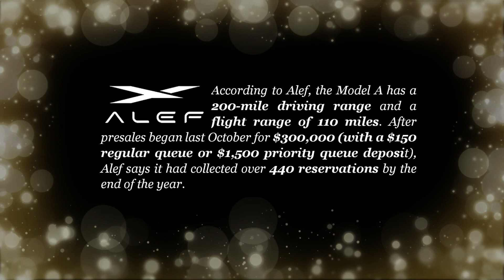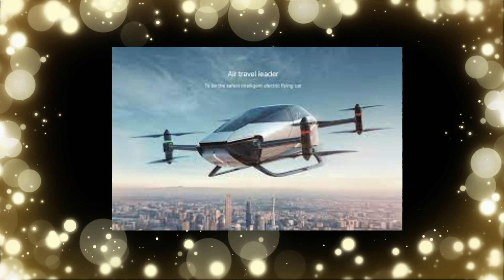World’s First Flying Car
World’s first flying car "Model A’" gets flight certified, and it’s 100% electric
Alef Aeronautics.
Meet the first electric flying car to get certified in the US.
Model A,” became the first of its kind to receive legal approval to fly from the US government.
In 2016, the company built its first sub scale prototype to fit specific constraints, including driving like a real car, having vertical takeoff abilities, and being relatively affordable.
Tim Draper, a well-known venture capitalist and early Tesla investor, who became the pioneering investor in the company.
Draper Associates invested $3 million in seed money to jump-start the program.
first electric flying car with real street driving and vertical takeoff and landing (eVTOL) abilities.
According to Alef, the Model A has a 200-mile driving range and a flight range of 110 miles.
After pre sales began last October for $300,000 (with a $150 regular queue or $1,500 priority queue deposit), Alef says it had collected over 440 reservations by the end of the year.
a Special Airworthiness Certification from the US Federal Aviation Administration.
CEO Jim Dukhovny.
Certification from the FAA.
Bringing people an environmentally friendly and faster commute, saving individuals and companies hours each week.
Top comment by Herbert.
This is a one small step for planes, one giant step for cars.
My only question is the FAA going to make a new license type for these craft. Modern PPLs have massive restrictions and medical requirements. i.e. you can't take any anti-depressive or anti-anxiety meds and if you do you either need to go through a massive costly process to get a medical certification or stop taking them for 90 days ans be cleared by your doctor. Yeah this will work out real well. Even technically under Sport Pilot if you know you have a medical condition that might "make you unsafe" you can be held to task for it.
The company says it has been test-driving and test-flying full-size prototypes since 2019.
Several other automakers and startups are also working on bringing “flying cars” or eVTOLs to market, such as XPeng. The EV startup’s Aero HT was the first crewed eVTOL to receive a flight permit in China earlier this year.

#$3million
#100%electric
Electricverticaltakeoffandlanding(eVTOL)
AdvancementsineVTOL technology